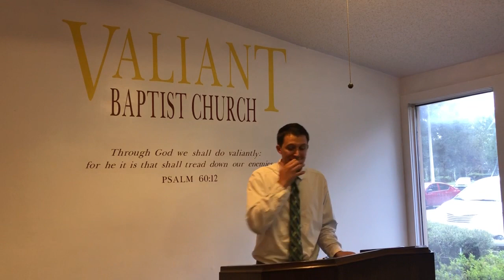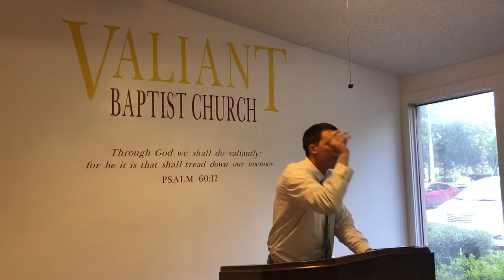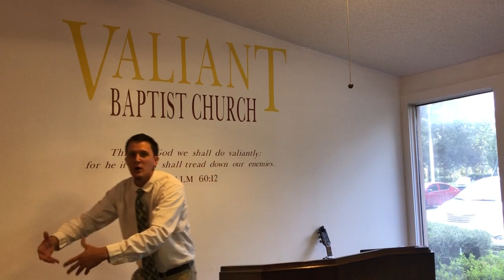How Great is Our God | Omnipotent, Omnipresent, Omniscient, Creator, Eternal God, God of gods